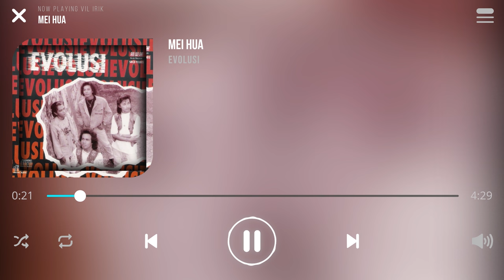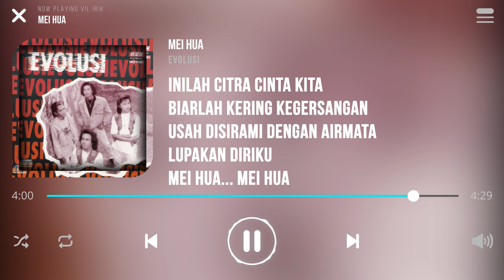Evolusi - Mei Hua [Lirik]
Lagu Mei Hua Dinyanyikan Oleh Kumpulan Evolusi

Engkau yang menyatakan apa pun jua
Kita pertahankan bersama
Kecundang juga akhirnya kita
Membina cinta

Hatiku dan hatimu dihiris luka
Kerana terpaksa mengalah
Bezanya kita amat ketara
Kau tetap Mei Hua

Mei Hua... Mei Hua
Menangis kau kerana cinta
Pedihnya masih ku terasa

Menikam di sukma
Bagaikan sembilu
Aku diulit mimpi ngeri
Mei Hua

Inilah citra cinta kita
Biarlah kering kegersangan
Usah disirami dengan airmata
Lupakan diriku

Menikam di sukma
Bagaikan sembilu
Mei Hua

Mei Hua